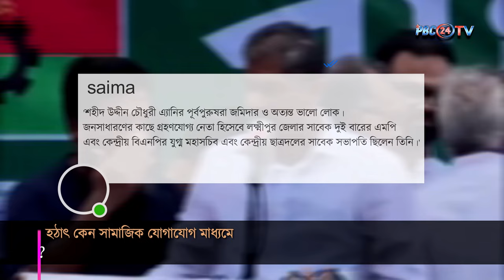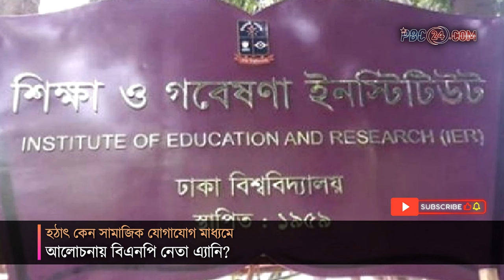হঠাৎ কেন সামাজিক যোগাযোগ মাধ্যমে আলোচনায় বিএনপি নেতা এ্যানি | Annie bnp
তাকে দেখে মনে হয় যেনো কোনো তামিল সিনেমার নায়ক। হাতকড়া পড়া অবস্থায় আদালতে যাচ্ছেন, তবুও যেনো ড্যাশিং লুকে তিনি সবাইকে মাতিয়ে রাখছেন। সম্প্রতি সোস্যাল মিডিয়ায় ভাইরাল শহীদ উদ্দিন চৌধুরী এ্যানী। তার ড্যাশিং লুক ও ফ্যাশনেবল স্ট্যাইলে মজেছেন তরুণ প্রজন্ম।